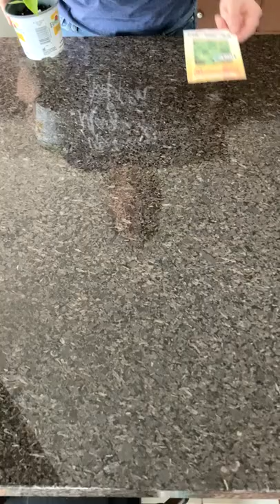Grow Plants with Recycling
➪ Turn milk containers into recycled planters! This zero waste kitchen tip shows you how to reuse cartons, containers, bottles and tetra paks and grow plants.  Minimize waste to grow food from scrap, plant some seeds or transplant seedlings.

➪ Hi. I'm Laura and welcome to my Home and Garden channel. I find do-it-yourself solutions with the environment in mind. I show others how to garden and grow food, check-off outdoor home maintenance tasks and projects. Follow along!